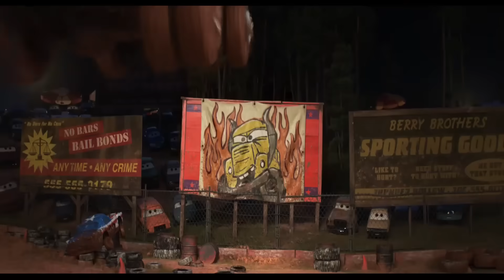Looking For Lightning McQueen,Natalie Certain,Sally Carrera,Tow Mater,Jackson Storm,Frank